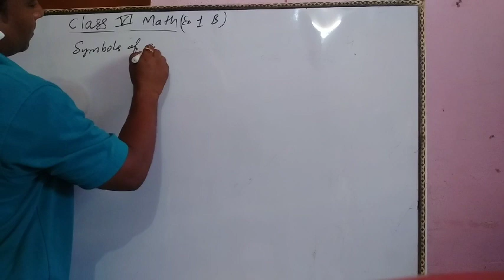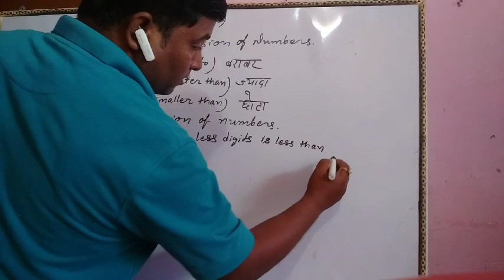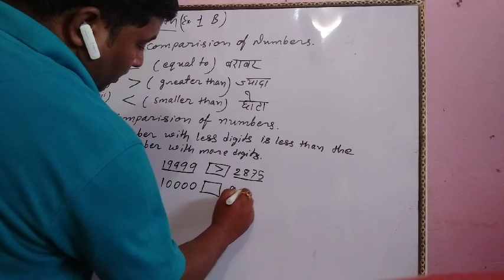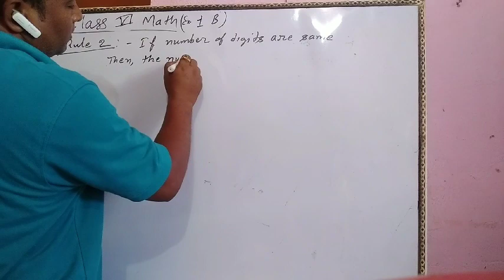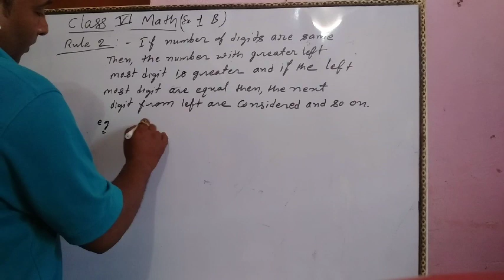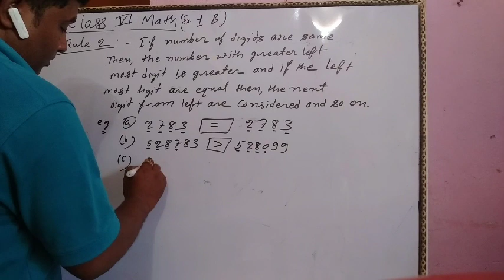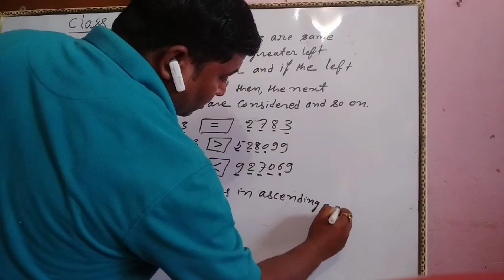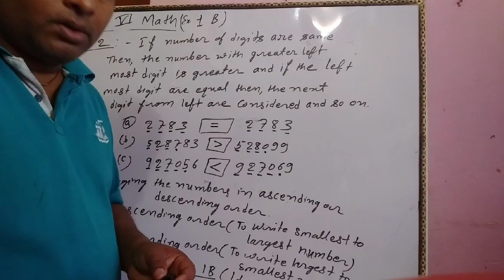Claa 6 mathematics by awdhesh sir